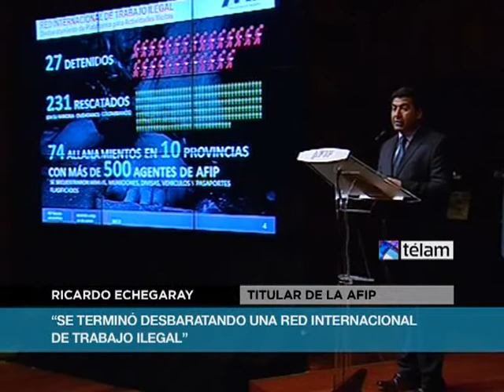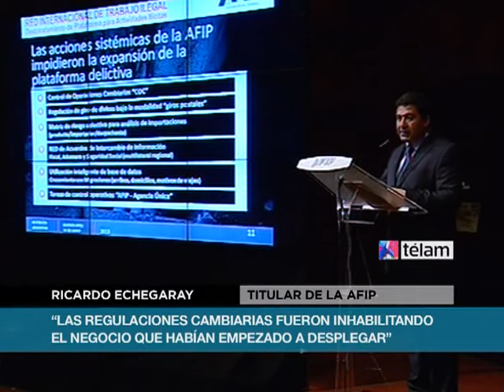Echegaray aseguró que la red de ciudadanos colombianos detenidos podía terminar en tráfico de drogas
El Administrador Federal de Ingresos Públicos, Ricardo Echegaray,
Echegaray aseguró que "la red de 27 ciudadanos colombianos detenidos por liderar un circuito de trabajo ilegal, por despliegue territorial, también podía derivar en otras actividades ilícitas como lavado de dinero y tráfico de drogas".

"La plataforma desarrollada para actividades ilícitas -agregó- nos plantea dudas que no se circunscribía exclusivamente a la trata de personas, y pensamos que podía terminar en maniobras de lavado de dinero y tráfico de drogas", señaló durante una conferencia de prensa en la sede de la AFIP, en la que informó sobre esta red de trabajo esclavo.

Echegaray remarcó que "es muy positivo en la firme defensa de la Argentina, al sostenimiento de Derechos Humanos, el rescate de 231 personas, en su mayorías colombianos, que estaban desempeñando actividades de trabajo ilegal".
Además informó que "se efectuaron 74 allanamientos en 10 provincias donde han participaron 500 agentes del organismo y  se secuestraron armas, municiones, vehículos, divisas y pasaportes falsificados"